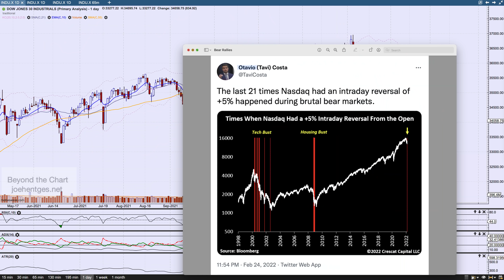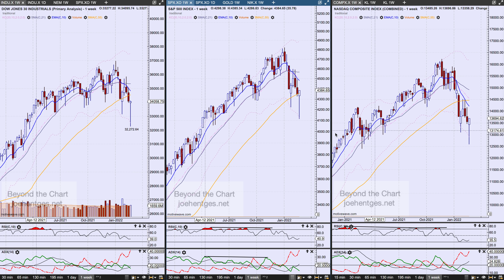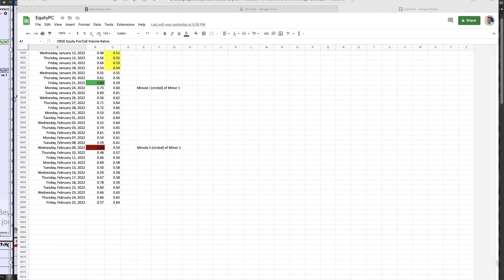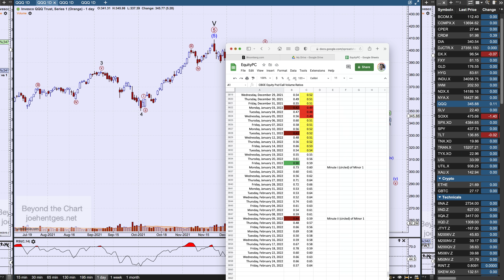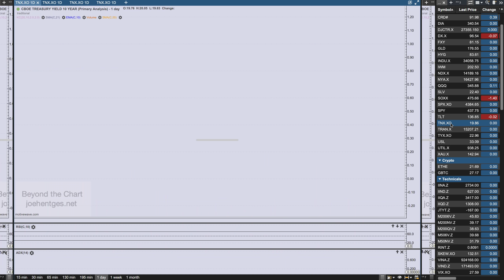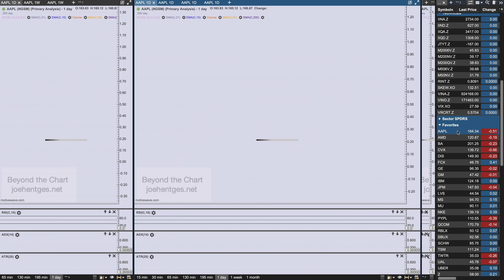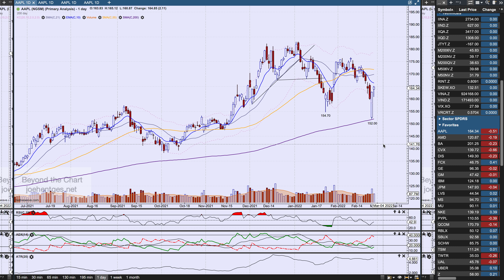Technical Analysis of Stock Market | Bear Tracks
In this technical analysis of the stock market video I review the Dow Jones Industrial Average daily and weekly charts and  look at in interesting statistic about the kind of move we saw Thursday-Friday last week.

We then review a couple of key indicators to see what signal they are sending at the moment.

Interest rates are affecting valuations and the 10-year yield is sitting at its highest weekly close in a long time. We look at that picture.

I also provide an update on the Nasdaq 100 ETF (QQQ) which shattered my downside target Thursday morning.

And all the FAANG-M stocks are below their 200 day moving average, except one...we look at that stock.

How to Profit with Puts

Transform Your Trading Now!!